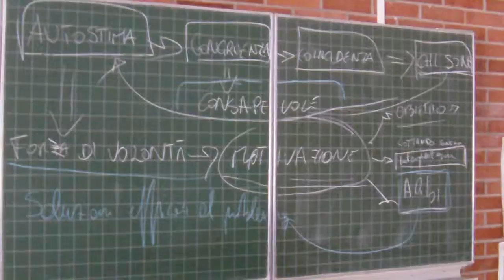121029 Saturno selezione 2